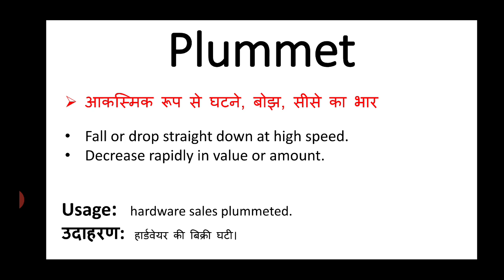Plummet meaning in hindi || plummet ka matlab kya hota hai || english to hindi word meaning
plummet meaning in hindi
plummet ka matlab kya hota hai
english to hindi
word meaning
what is plummet